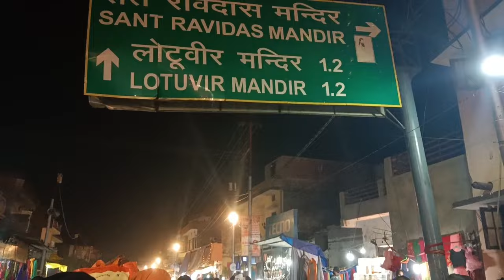Live Darshan varanasi shari guru ravidass dham up